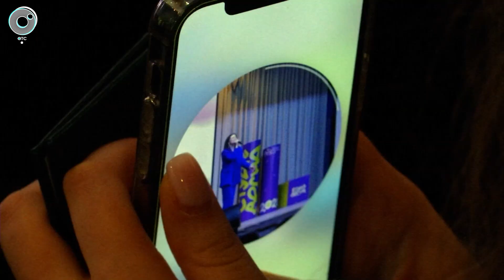Тысячи студентов примут участие в фестивале «Студвесна»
Сцена и микрофон — всё, что нужно вокалисту. Конкурсы по разным направлениям уже идут, жюри отбирает финалистов. У студентов, желающих показать мастерство хореографии или силу голосовых связок, есть только один шанс показать себя. Более двух тысяч студентов новосибирских учебных заведений выступят на гала-концерте фестиваля «Студвесна». Победители представят наш регион на Всероссийском этапе в Самаре.